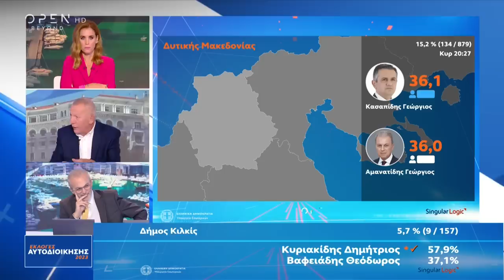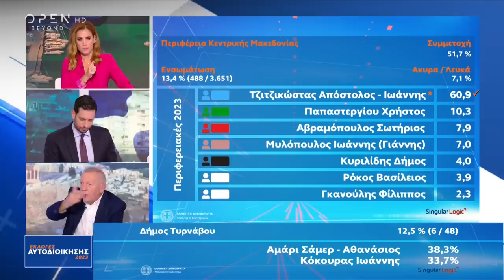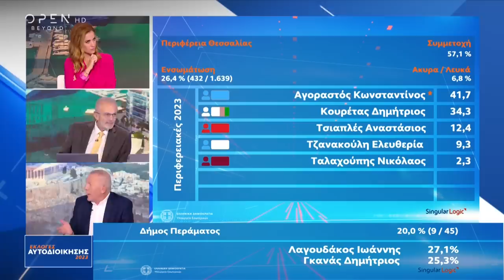Θ. Παφίλης: Σε αυτές τις εκλογές συγκρούστηκαν δύο πολιτικές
Η «Λαϊκή Συσπείρωση» που στηρίζεται από το ΚΚΕ ήταν όλα τα προηγούμενα χρόνια η μόνη πραγματική αντιπολίτευση σε Περιφερειακά και Δημοτικά Συμβούλια γιατί όλοι οι άλλοι ήταν μαζί, τόνισε ο βουλευτής του ΚΚΕ Θανάσης Παφίλης, μιλώντας στο «Open».

Γι’ αυτό, είπε, το δίλημμα των εκλογών είναι ή με τους εργαζόμενους και τον λαό ή με τους επιχειρηματίες και πρόσθεσε ότι το ΚΚΕ στηρίζει «Λαϊκή Συσπείρωση» σε όλη την Ελλάδα, την ώρα που τα άλλα κόμματα έπαιζαν παιχνίδια λέγοντας ότι τάχα ψηφίζουμε πρόσωπα και όχι κόμματα.

Και πρόσθεσε ότι μόνο ο Πελετίδης στην Πάτρα συγκρούστηκε με την κυβέρνηση, αψήφησε νόμους της κυβέρνησης γιατί είχε τον λαό μαζί του.

Συνεπώς, σημείωσε, αντικειμενικά σε αυτές τις εκλογές συγκρούστηκαν δύο πολιτικές, αυτή που έχει τις λαϊκές ανάγκες μπροστά και η άλλη που προτάσσει τα επιχειρηματικά συμφέροντα.